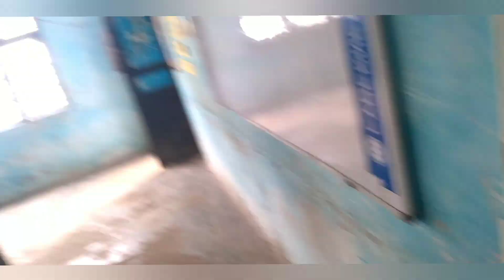on teachers day